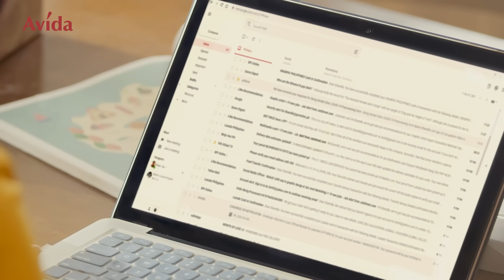Your Next Best Move - Avida Towers Ardane